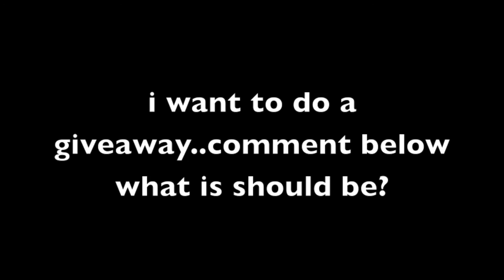TREATS & LATE NIGHT TRIP TO THE SUPERMARKET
SUPERMARKET TRIP ft TREATS ...sooooo many NOMS!

Short video peeeps as we fly to bali tomorrow so busy getting ready!!